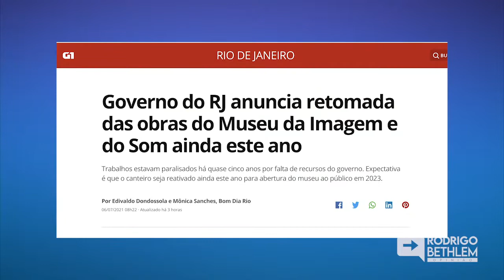Retomada da economia no Rio de janeiro. Uma medida acertada pelo Governador Claudio Castro.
O governador do Rio de Janeiro, Claudio Castro, anunciou na manhã desta terça-feira, 06/07, no aniversário do bairro princesinha do mar carioca, Copacabana a retomada de uma obra importante para todo o estado.

Assistam ao vídeo, curta, comentem e compartilhem.

Neste canal você fica por dentro dos fatos mais importantes que estão acontecendo na política carioca em principais fatos no governo do estado do Rio de Janeiro, além de análises sobre tudo o que acontece no congresso nacional em Brasília/DF.